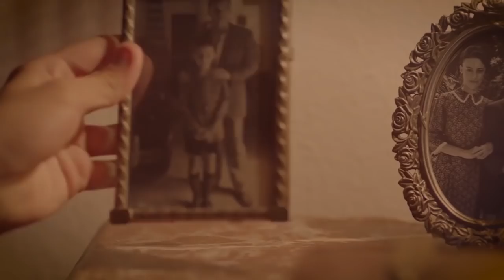Exclusivo Youtube: Conversamos con Gaston Pauls, quien personifica a Luis Palau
Hoy se estrena la película del evangelista Luis Palau y nuestra corresponsal Judith Kow estuvo en la premiere de la película en Buenos Aires, Argentina.